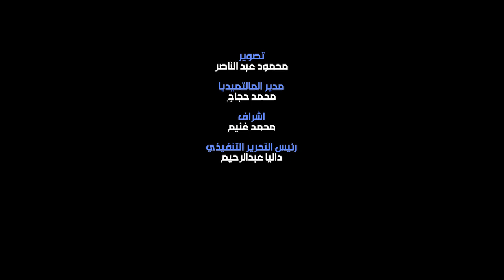نجوم النادي الأهلي في عيد ميلاد نجل لاعب الاتحاد هشام محمد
حرص عدد كبير من لاعبي النادي الأهلي، حضور عيد ميلاد نجل نجم خط وسط النادي الأهلي السابق هشام محمد، والذي رحل عن القلعة الحمراء منذ عدة أشهر إلى سيد البلد، نادي الاتحاد السكندري.